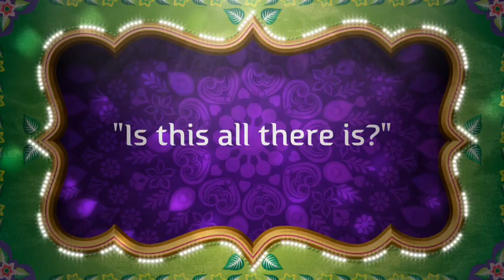Wardoni films - The Waste Of Your Time